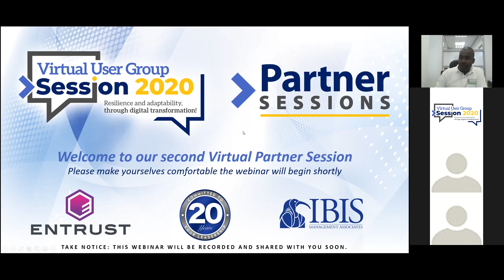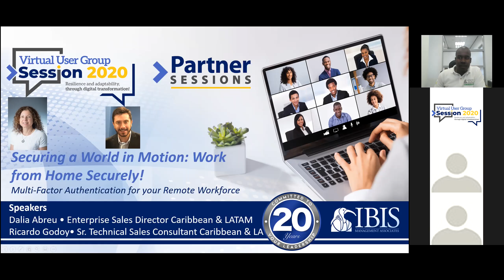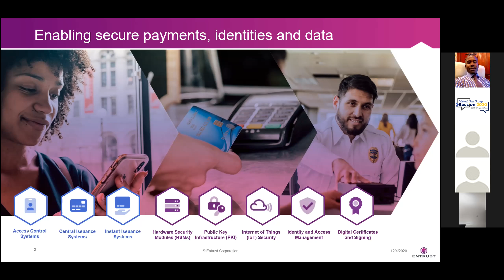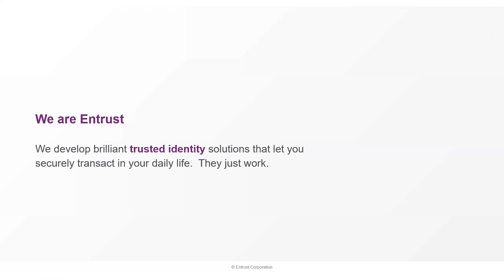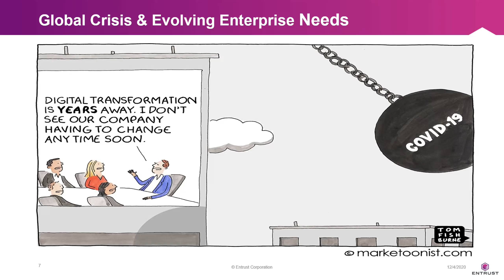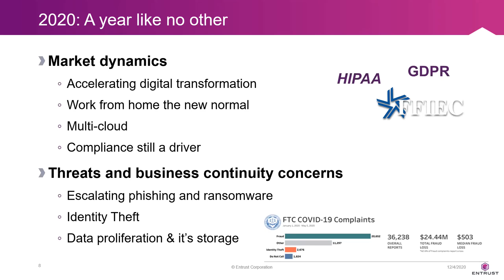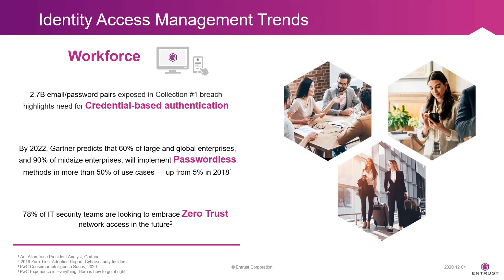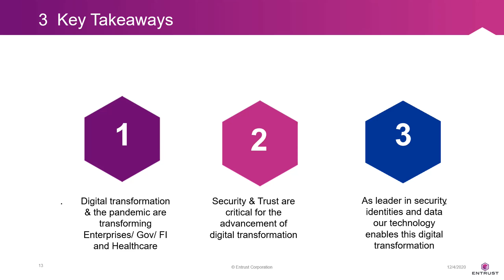Virtual User Group Session 2020 • Partner Session • Entrust Part 1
Today, many businesses are adopting new work from home practices in response to current events. Entrust & IBIS want to ensure that every business is prepared with the right tools to secure their workforce. We will share key insights on the best practices to fostering a secure work from home environment.